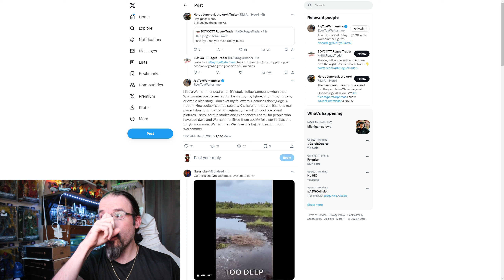JoyToy Warhammer SHUTS DOWN Twitter cancellation attempt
This is one of the best things Ive seen a social media account do in a LONG time! Staying true to their brand and staying the F*&K OUT OF IT!